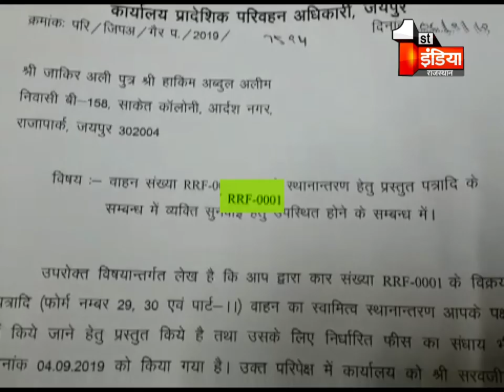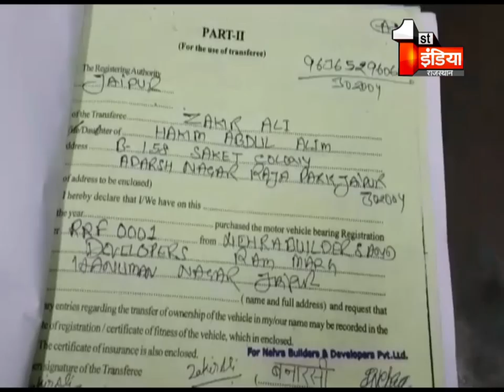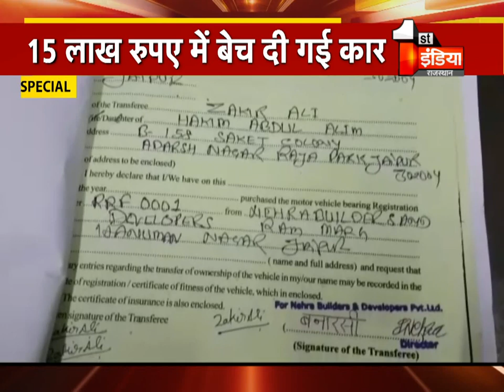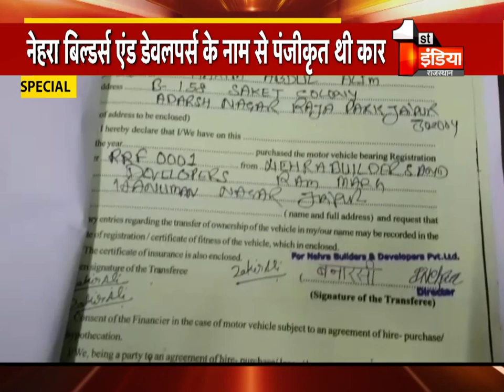अजब RTO का गजब कारनामा, क्या आत्मा ने कर दिए साइन ?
About this Video:

यूं तो परिवहन विभाग के कार्यालयों में रिश्वत का लेन-देन आम बात है, लेकिन पिछले सप्ताह सामने आए एक मामले ने परिवहन विभाग के निचले स्तर से लेकर उच्चाधिकारियों को भी सकते में डाल दिया है. फर्जीवाड़ा एक वीआईपी नम्बर के लिए हुआ है, जिसके लिए कार मालिक, जिसकी की मौत हो चुकी है, उसके फर्जी हस्ताक्षरों से कार को बेच दिया गया...कैसे हुआ यह पूरा खेल, कौंन-कौंन हैं शामिल. देखिए ये खास रिपोर्ट..

1.
2.
3.